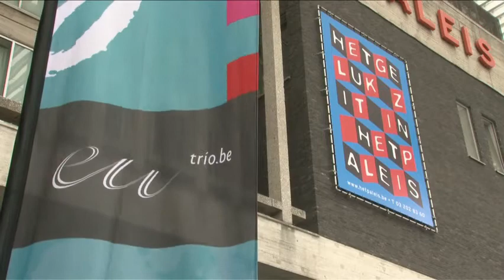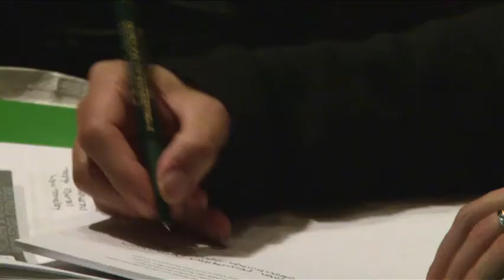"Europe de l'Enfance", expertenconferentie met aandacht voor kinderen, jongeren en kinderrechten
Van 8 tot 10 september 2010 nodigde het Belgisch EU-Voorzitterschap experten uit verschillende landen uit om deel te nemen aan de "Europe de l'Enfance Expert Conference". Het overkoepelende thema hierbij was "de Europese en internationale beleidsagenda's naar kinderen, jongeren en kinderrechten" waarbij gestreefd wordt naar synergieën en samenhang  tussen deze agenda's.  Het Belgisch EU Voorzitterschap heeft besloten om deze conferentie voor de eerste keer op de agenda van de formele EU Raad Jeugd te plaatsen, met als doel het stimuleren van een meer gecoördineerde aanpak van beleid naar kinderen, jongeren en kinderrechten. De conclusies van deze conferentie worden ook meegenomen naar de Ministeriële Conferentie van Europe de l'Enfance op 15-16 november 2010 in Brussel.